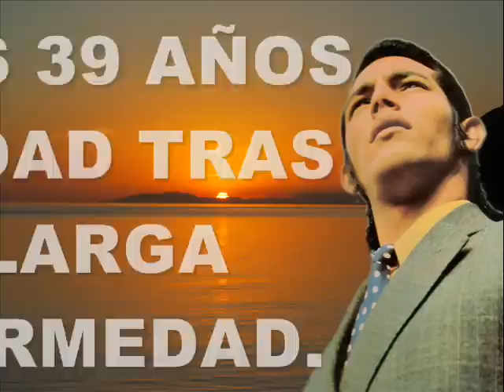JOSÉ CARMONA - EL CHOCOLATE DE GRANADA - CANTAORES FALLECIDOS..wmv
JOSÉ CARMONA  "EL CHOCOLATE DE GRANADA" CANTAORES FALLECIDOS SIGLO XIX
SIGLO XX. POR RAFAEL HIDALGO.